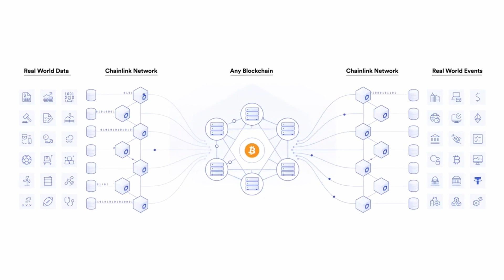Chainlink: LIVE on Harmony's Mainnet!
Developers around the world have been asking us...  "WEN CHAINLINK?"
Well, the wait is over...  we are proud to announce that Chainlink is now LIVE on Harmony's mainnet!